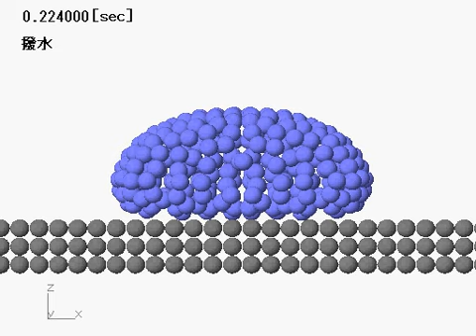濡れ性の表現 ～富士テクニカルリサーチ 流体解析ソフトMPS-RYUJIN～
Moving Particle Semi-implicit Method
【液滴と壁面の相互作用モデル】